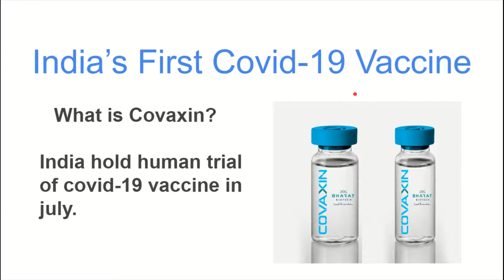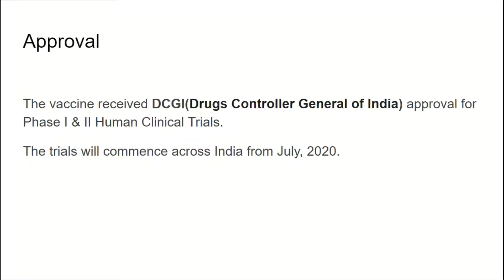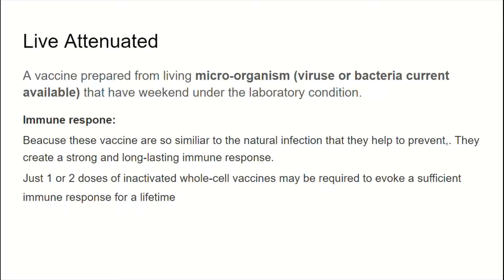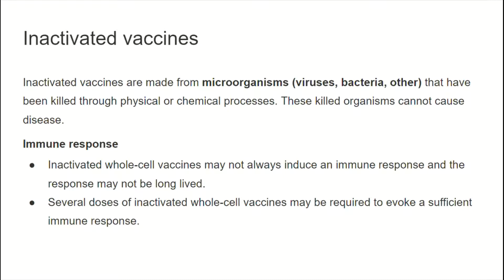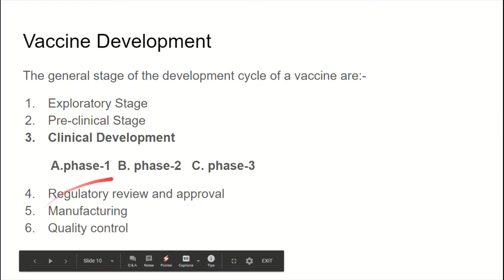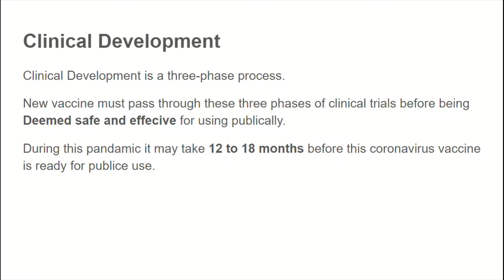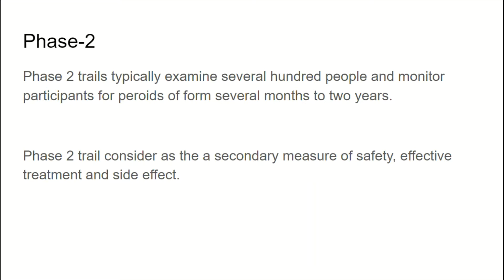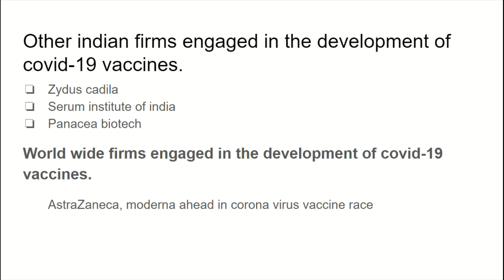India's Covid-19 Vaccine | Covaxin | Set for phase 1, 2 Human trials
COVAXIN, India's indigenous COVID-19 vaccine by Bharat Biotech is developed in collaboration with the Indian Council of Medical Research (ICMR) - National Institute of Virology (NIV).

The vaccine received DCGI approval for Phase I & II Human Clinical Trials and the trials will commence across India from July, 2020.

Covid-19 news update
covid-19 vaccine
covaxine corona vaccine